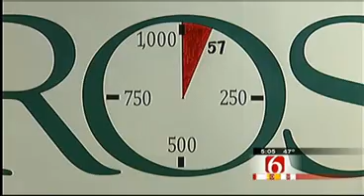Tulsa Couple Start Home Based Business To Be Closer To Family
Frustration over lack of flexibility in corporate America gave birth to a new company that&#39;s actually putting people to work.